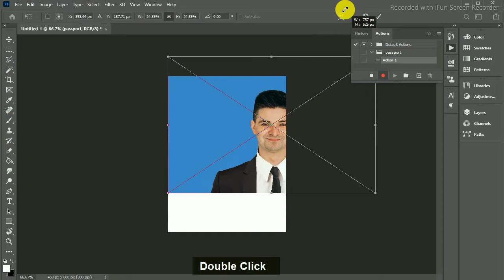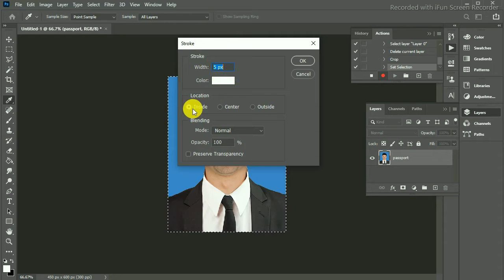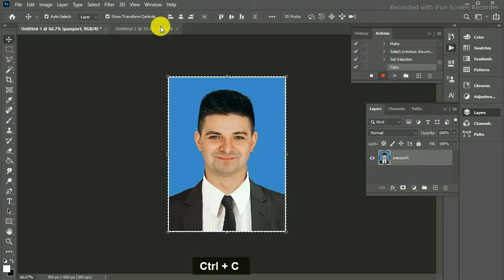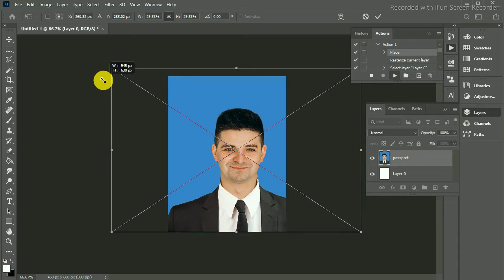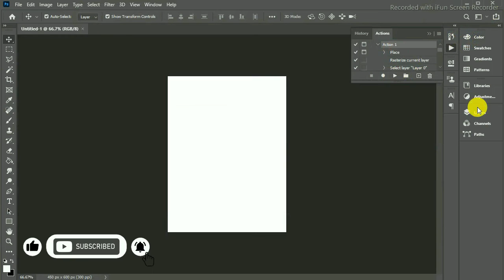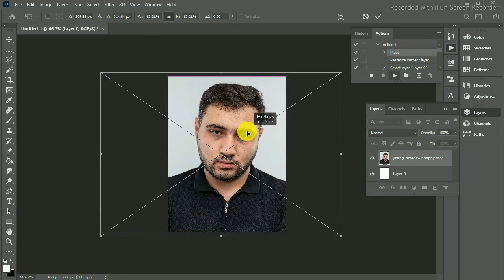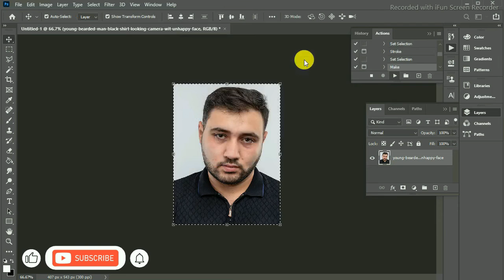Create Passport size Photo in (One Click) | Effortlessly Create Passport Size Photos in Photoshop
Asalam.o.alikum
Never miss an update! Share your creations using our dedicated hashtag and get featured on our channel!

create passport size photo in photoshop
create passport size photo in adobe photoshop cs6

how to create action passport-size photo in Hindi/Urdu/English video By.. Free main sikho
How To Create Passport Size Photo in Photoshop (FREE Action File) gareebo kamana sikho

Remember, design has no limits. Let your creativity soar with The Ultimate Graphic Design Channel!